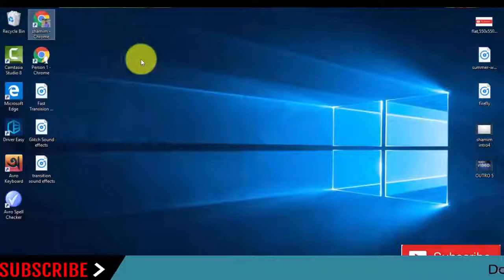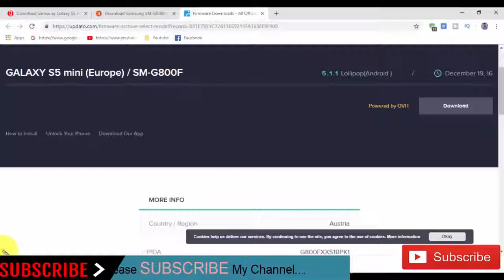Download Samsung Galaxy S5 Mini SM-G800F Stock Rom ! Official Firmware Update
In this Website (gsmrom.net) we have managed to share the Original Samsung Stock Rom (firmware) for all the available Samsung Devices. we will give you a tutorial on how to update the firmware of your Samsung Galaxy S5 Mini SM-G800F.

Required for this is:
- your Galaxy S5 Mini SM-G800F, with at least 30 percent charge.